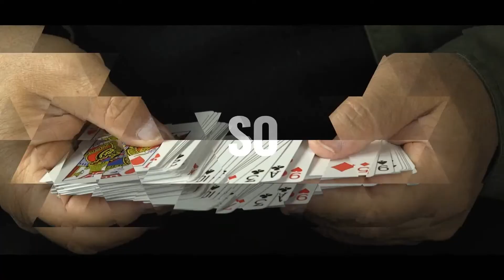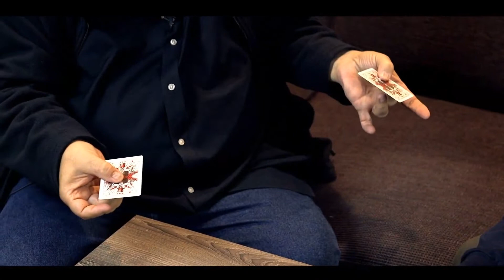Dealing With It (saison 2) de John Bannon